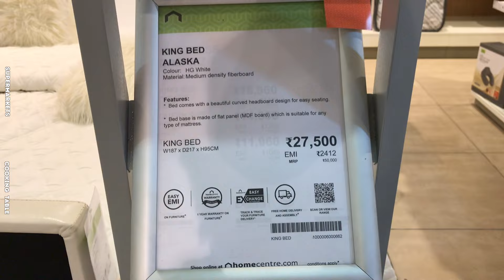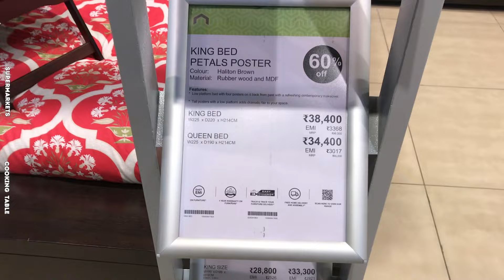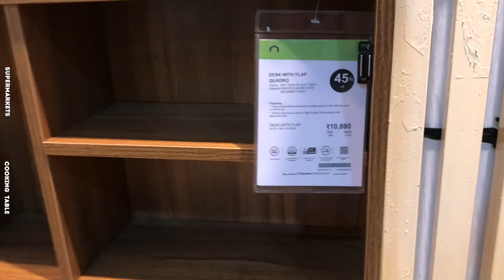HOME CENTRE Clearance Sale Up To 40% Off | Kitchen Products, Home Utilities, Furnitures, Sofas, Beds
Located in: HOME CENTRE
Address: Whitefield Main Rd, Devasandra Industrial Estate, Mahadevpura, Bengaluru, Karnataka 560048